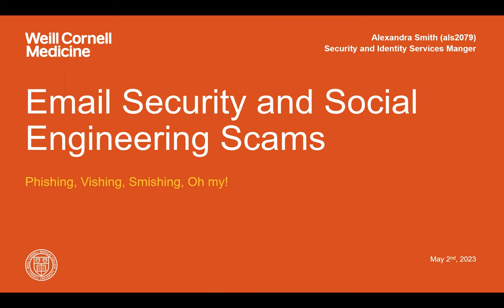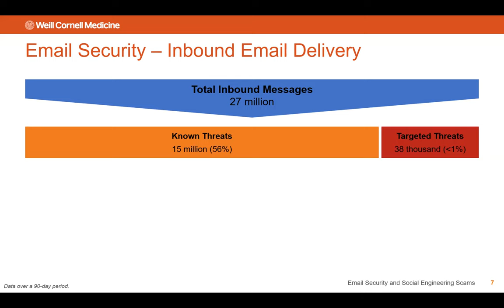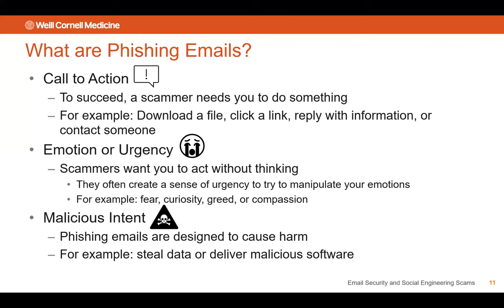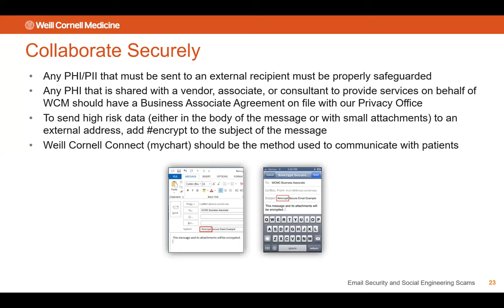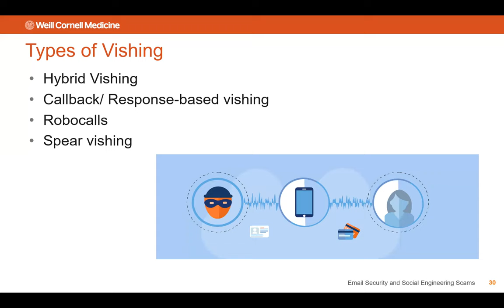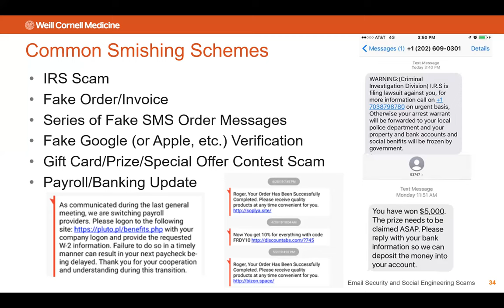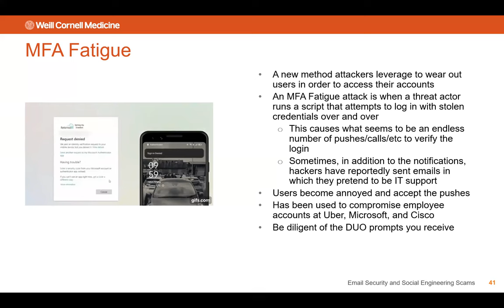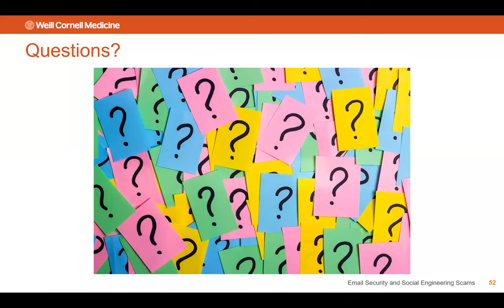Tech Tuesday: Cybersecurity Tips